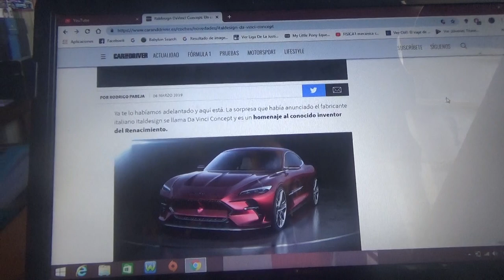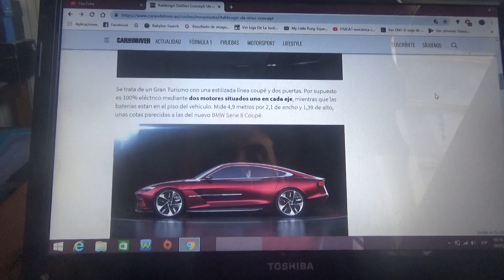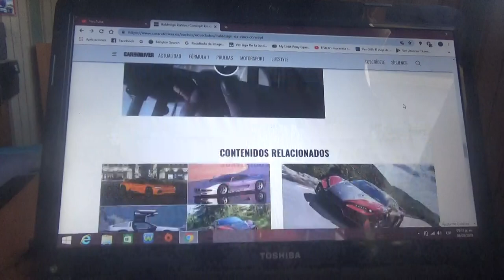Italdesign Davinci Concept información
Es un modelo eléctrico al que también se le podrá adaptar un motor de gasolina y fue la gran sorpresa de la marca Italdesign para esta versión 2019 del Salón del Automóvil de Ginebra